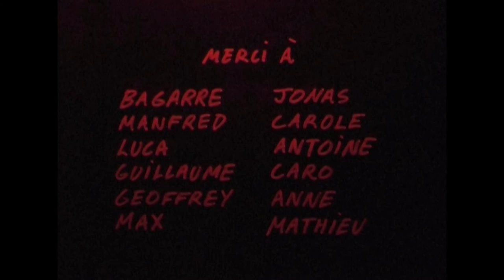VENTRE DE BICHE - SOIS BEAU SOIS FORT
Extrait du split 7" VENTRE DE BICHE / TÊTE DE CERF

URIN-GARGARISM / MAISON DE RETRAITE / TDC

2016
VIGILE PRODUCTION